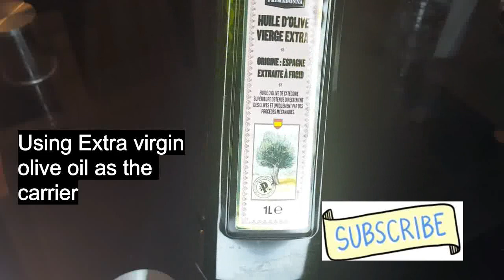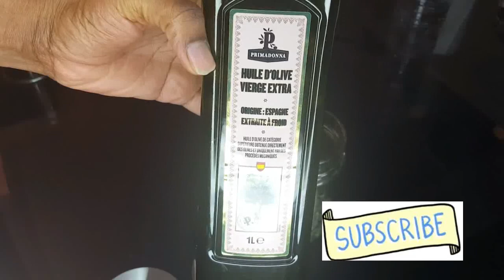2 methods of How to make peppermint oil for super hair growth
Also check out other videos that might interest you. God bless

Banana & Mayo Deep Hair conditioner. Use once a week and your child's hair will never stop growing

Onion Peel Hair Shampoo, promotes rapid hair growth & cure for any scalp issue dandruff, itchy scalp

Don't throw it away!!Onion peel promotes hair growth, rich in sulphur, keeps the hair soft & healthy

Natural hair straightener on 4c hair using corn starch for dry & brittle hair, adds moisture to hair

Hot oil treatment, must "DO" before "shampooing" the hair to avoid stripping the hair natural oil

How to make flaxseed gel for rapid hair growth : Detangler and leave-in conditioner for natural hair

Fauxlocks: Easy & quick back to school hairstyle that can last for a month for busy mum

No frontal needed: Full sew-in wig with DIY lace closure. Comment faire une perruque sans closure